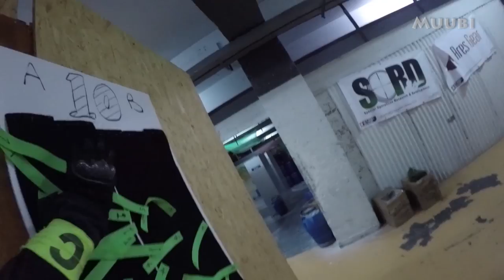Umbrella Corp @ CQB Plaza (09/01/2015) [Muubi Vision]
Airsoft gun purchased at and custom built by Armory Tech Airsoft.